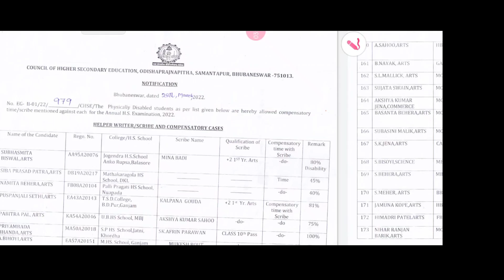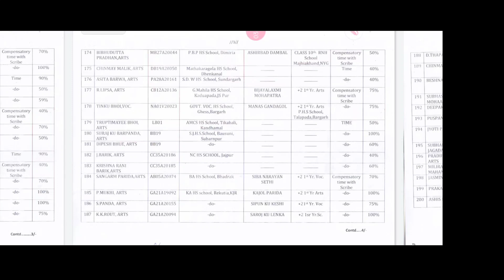+2 ପରୀକ୍ଷା ର ପ୍ରଥମ ଲିଷ୍ଟ ଆସିଲା ll +2 board exam 2022 chse odisha latest updates ll +2 exam news 2022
This is an informational chse odisha +2 board exam 2022,it deals with the letter of chse odisha regarding +2 board exam 2022 where the list of CWSN students for whom chse has facilitated extra time and SCRIBE for board exam 2022..